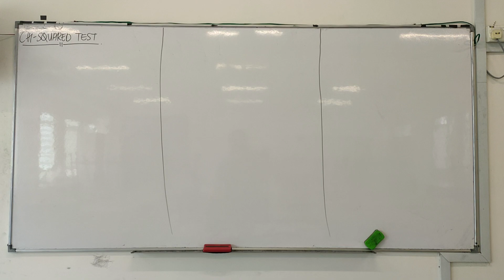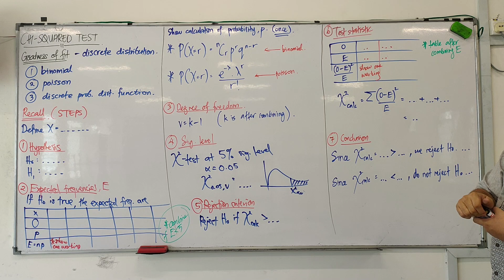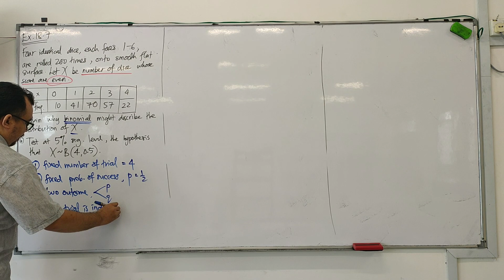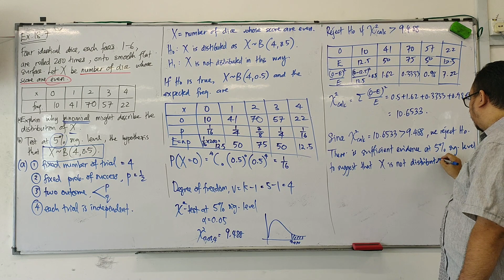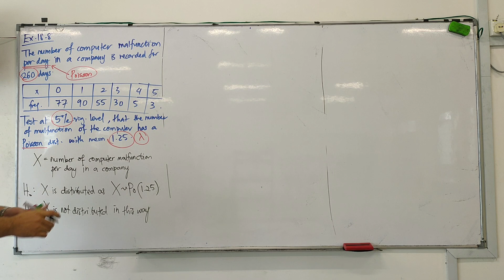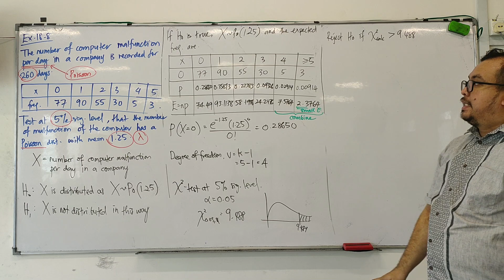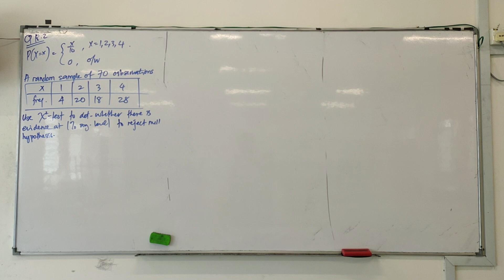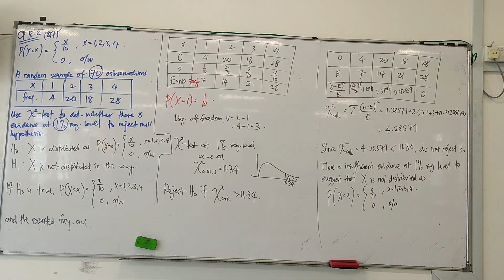STPM MATHEMATICS T SEMESTER 3 - CHI SQUARED TEST 2